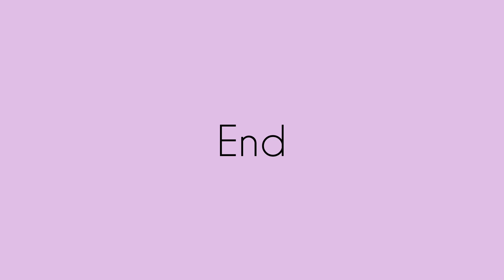What I cook from morning till night ?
Hi Guys,

I am sharing my daily kitchen routine. What all I make. Do watch the video.

Regards,
Meenakshi